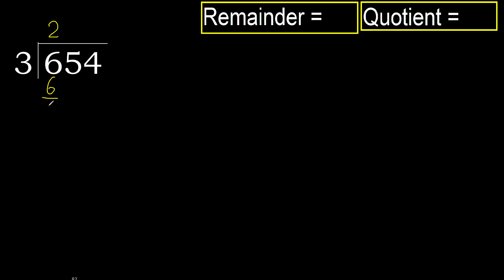Divide 654 by 3 , remainder . Division with 1 Digit Divisors . How to do